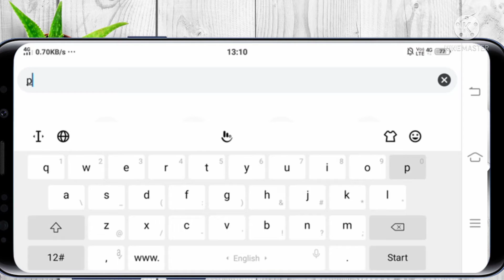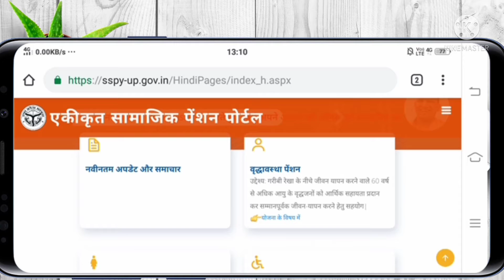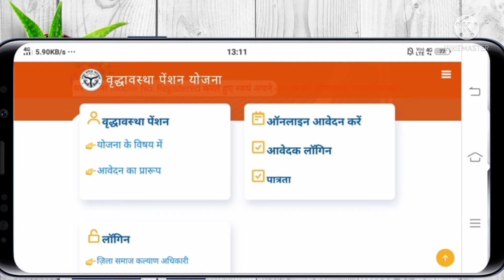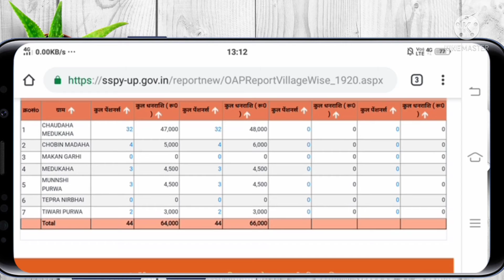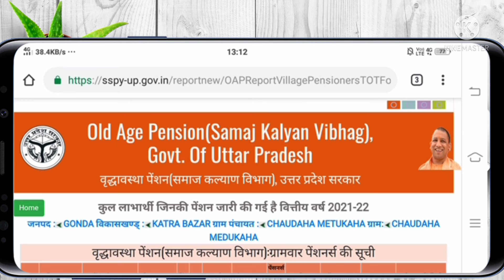Pension list me Apna Naam Kaise Dekhe || पेंशन लिस्ट में अपना नाम कैसे देखें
Dosto is video me Humne aap logo ko bataya hai ki pension list me Apna Naam Kaise Dekhe